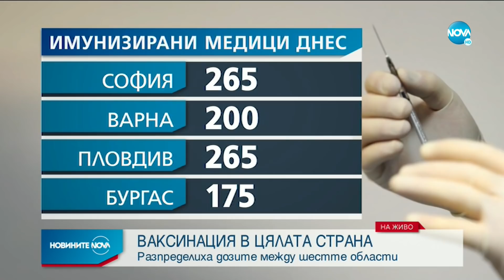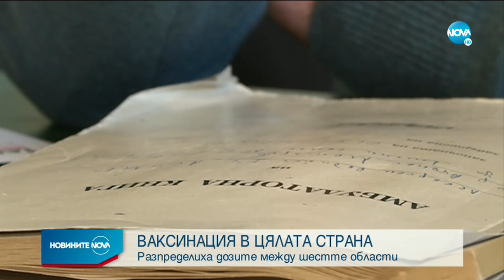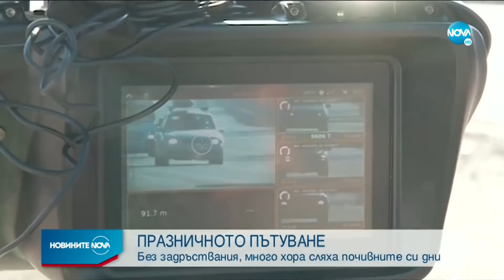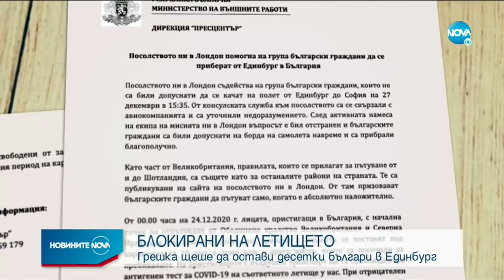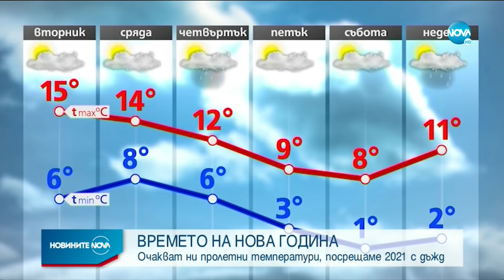Новините на NOVA (28.12.2020 - централна емисия)